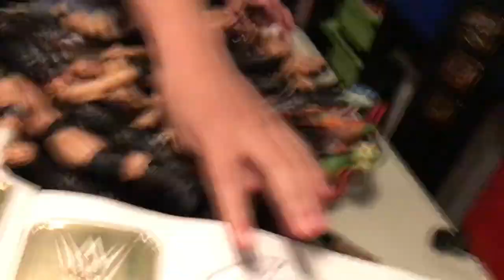Saurus Road to WrestleMania, "Guess that theme" edition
The Saurus Road to Wrestlemania continues with " Guess that entrance song" lets see if you guys know as many as we do!